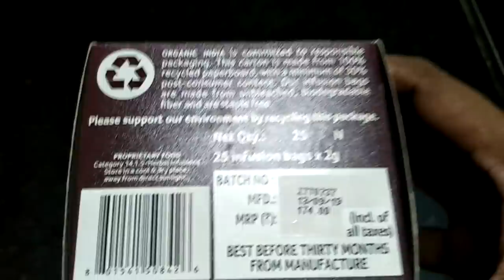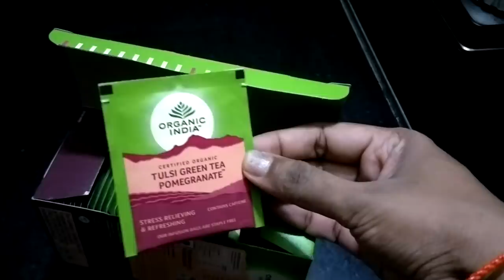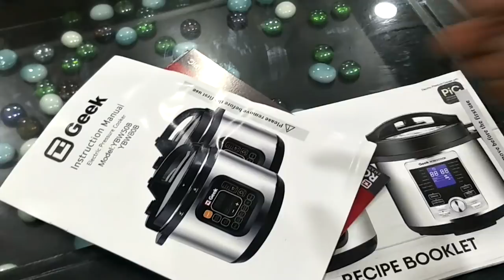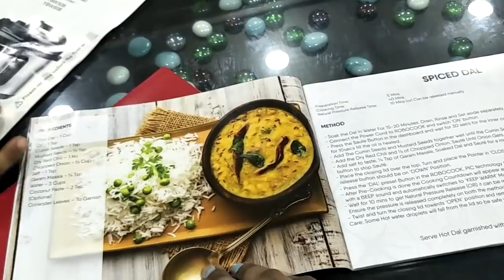Night Home Party / Mango Ice cream / My New Tea Ritual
Recent Videos
Story Behind My Master Bedroom / Pink Theme / Amma's Reaction

Updating My Kitchen / Amazon Shopping /Tamil Vlog